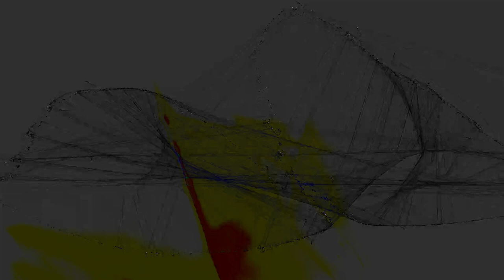[EPILEPSY WARNING] Movie 24 02 19 17h03m13s